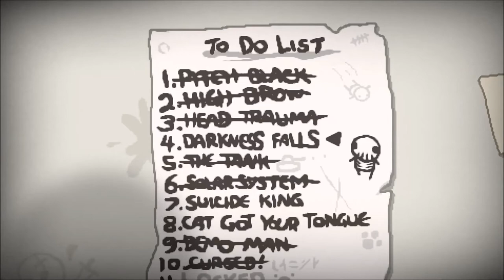Rosser's Rebirth Runs 33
More of that good ol' challenge progress. We're almost done with them now, and I can start in on the proper game.

The Binding of Isaac: Rebirth is owned by Edmund McMillen
Footage is used with permission.
Gameplay and commentary by SirRosser.

Want to help me grow my channel? Join me in an episode? Just plain make me do things?